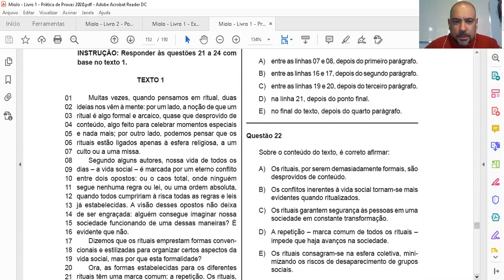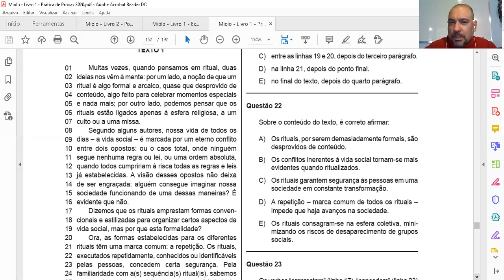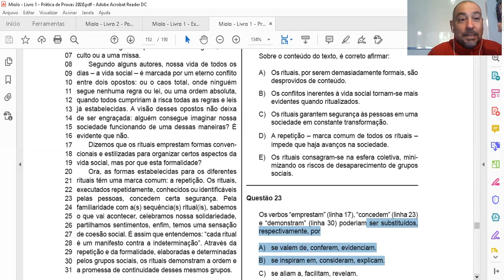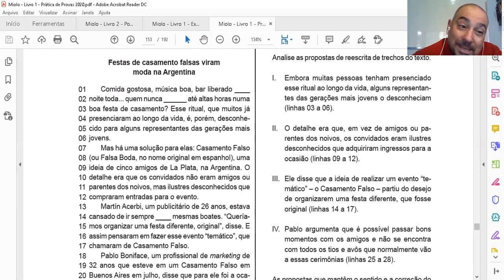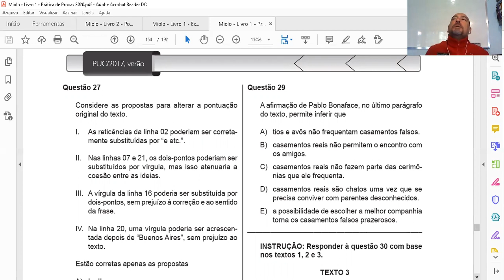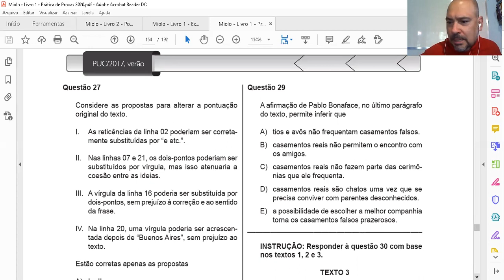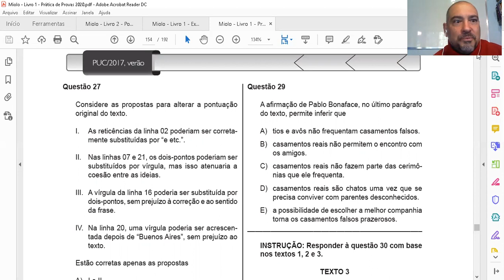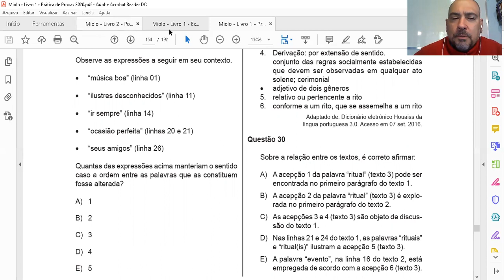correção PUC 2017 verão